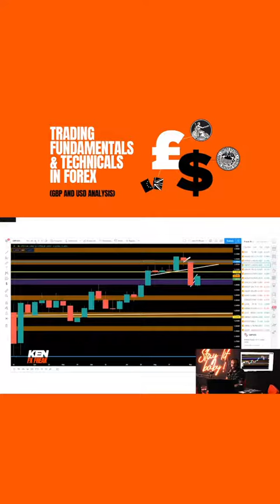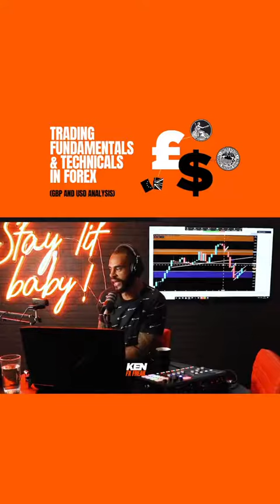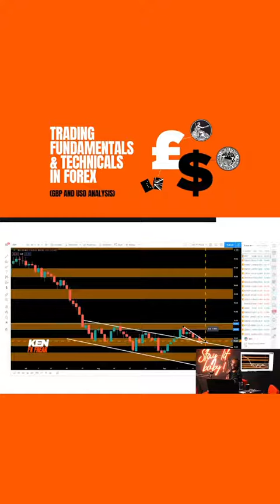Trading Fundamentals&technical In Forex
What is technical and fundamental analysis in forex?
What is the difference between technical trading and fundamental trading?

Does technical analysis work on forex?
Does technical trading really work?
Fundamental analysis for Forex trading PDF
Forex fundamental analysis tools
What is technical analysis in forex